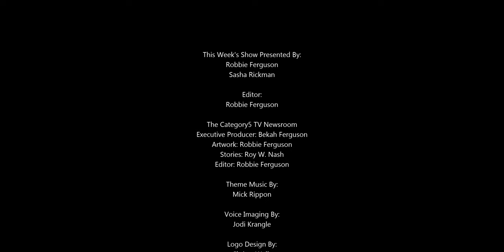Guy Discovers While In Jail His Crypto Keys Worth $59m Are Incinerated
This week, the Irish Times reported the sad tale of Clifton Collins, a 49-year-old cannabis grower from Dublin. Collins quietly grew and sold his product for 12 years, and he amassed a small fortune by using some of that revenue to buy bitcoins around 2011 and 2012 before the price of the cryptocurrency soared. But in 2017, he was arrested with a five-year jail sentence, and recently learned that his crypto keys (which were safely hidden in his apartment) were discarded, and incinerated.